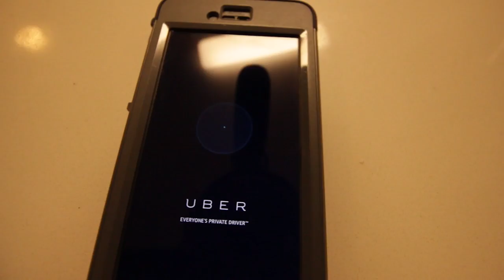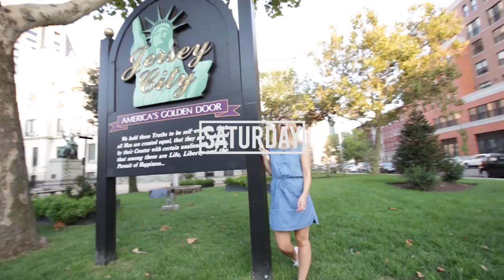150 Year-Old Bed & Breakfast |003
FOLLOW JON ON TWITTER, IG, AND SNAPCHAT

**This vlog style is HEAVILY influenced by the master, Casey Neistat**